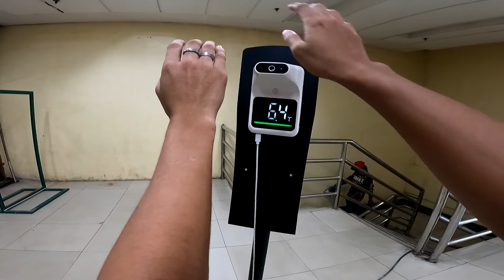SARAP SA PAKIRAMDAM NA MAKITA ANG NGITI NILA /CHOCOLATE & CANDY ❤️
Surprise para sa mga chikiting dito samin ❤️
simpleng candies chocolates and jelly lang muna kasi try lang namin dahil bored hehe. next time try namin mag upgrade hehe